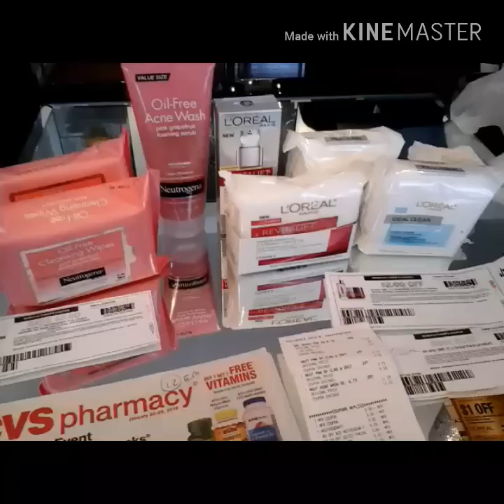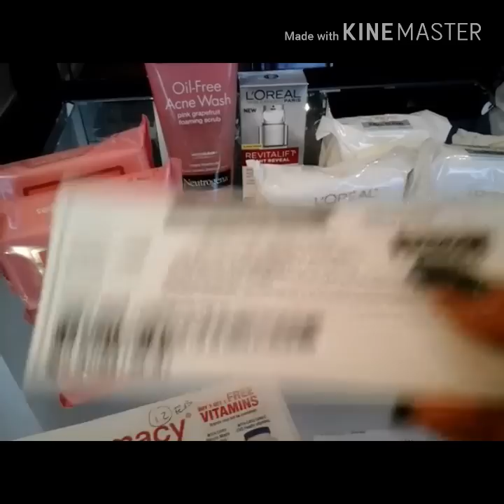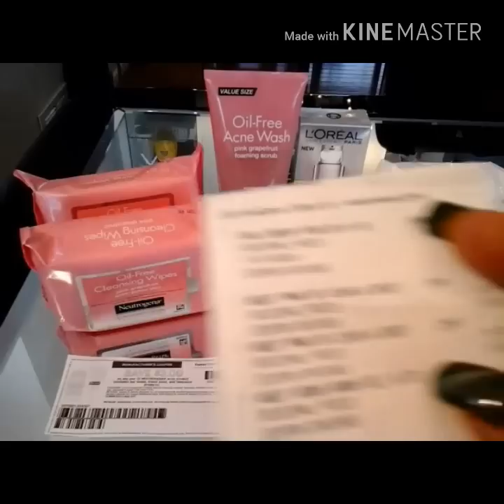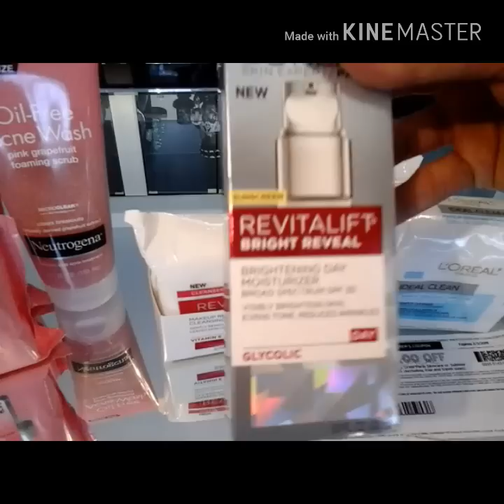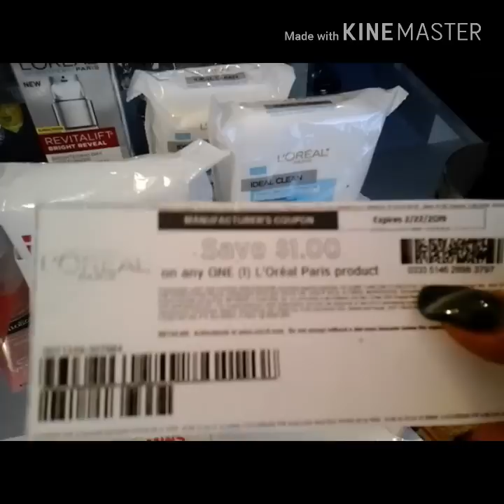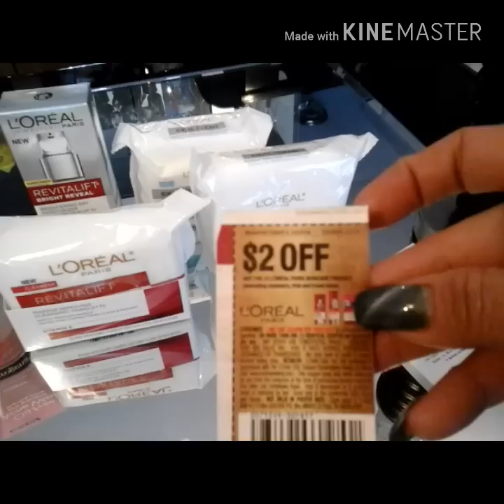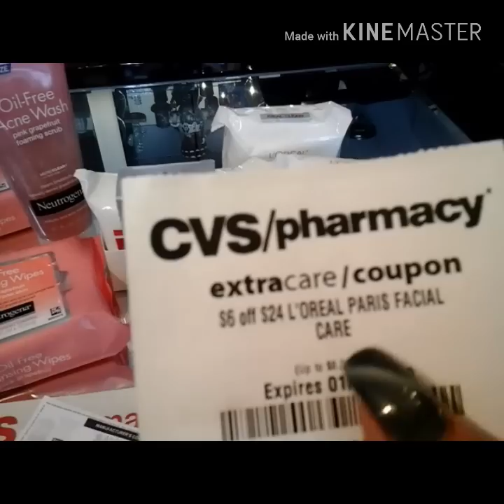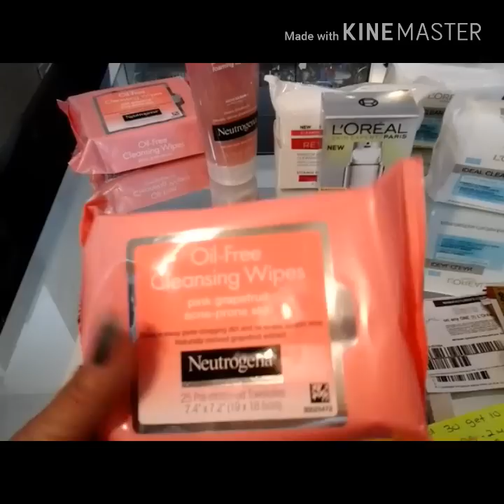NEUTROGENA Y LOREAL A MUY BUEN PRECIO 01/23/2019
Hola Aqui les comparto mi compra de CVS usando cupones manufacturados y cupones de la caja Roja